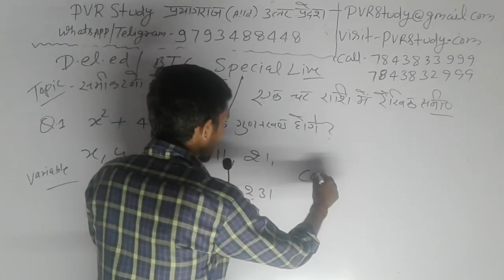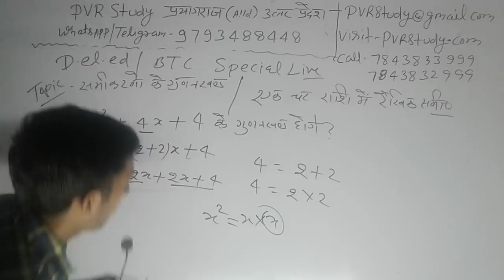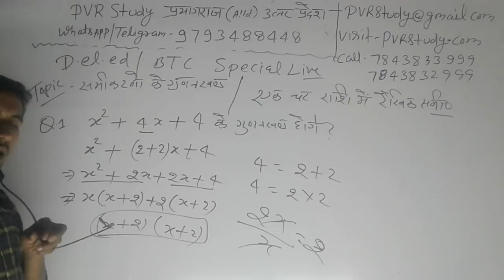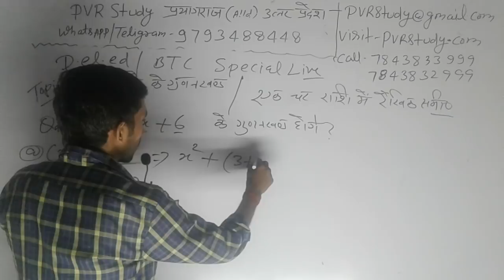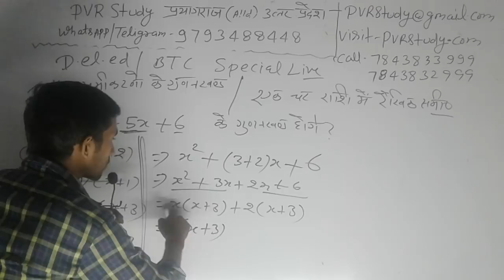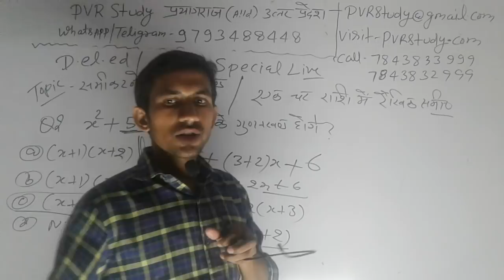💜10:00 Pm|D.el.ed maths|Part-12🌏|एक चर राशि में रैखिक समीकरण| Liner Equation in One Variable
Liner Equation,D.D.el.ed maths,Algebra, equation, एक चर राशि में रैखिक समीकरण, रैखिक समीकरण,रैखिक समीकरण क्या होता है,समीकरण के गुणनखंड निकालना,

24 hrs me quality improve ho jayegi.

🔵⚫Morning show⚫🔵
1__ 6:00 am _ 6:45 D.el.ed maths by
Raj sir"👈
 2__ 7:00 Am _ 7:45 UPTET maths by RAJ Sir"👈
3__ 8:00 am _ 8:45 Current Affairs by AB Singh"Sir
4__ 9:00 Am _ 9:45 Environment पर्यावरण UPTET CTET by Sonu Sir"👈

1_ morning 5:00 Am
2-Evening 7:00 Pm

Current Affairs
Gk Gs/Science

🔴I have been used to make this video🔴
👉Microphone👈

☎ 78438_32 999
☎78438_33 999
Live classes,
Railway maths,
Banking maths,
Online coaching,
Online tayari,
Oneday exams full maths solution,
PVR Study,
CTET MATHS,
UP TET complete course,
TET maths,